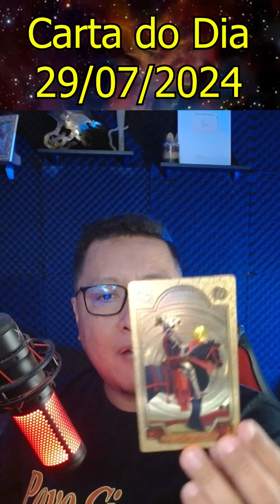Carta do Dia 29/07/2024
Consulta particular
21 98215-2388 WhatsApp